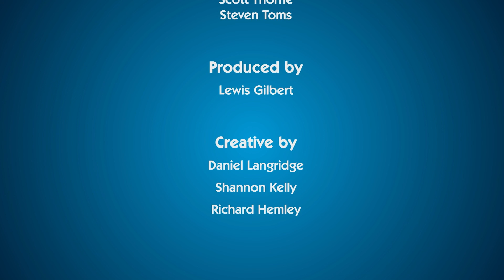CSSC | Mental Health Week - HR on Health and Wellbeing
Join Scott, Steven and Katie as they discuss some of the best methods to keep a close eye on your mental health and wellbeing.